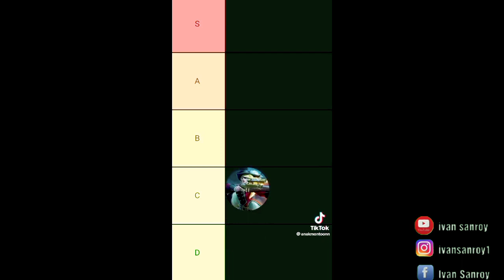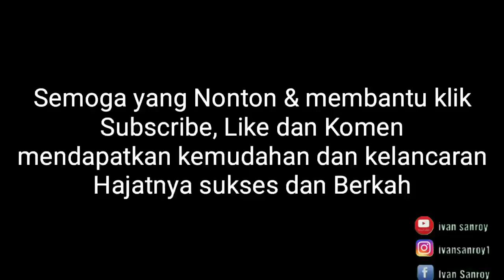ASAL USUL HERO LESLEY MOBILE LEGEND SENANGKEPNYA REACTION!!!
ASAL USUL HERO LESLEY MOBILE LEGENDS SENANGKEPNYA REACTION!!!